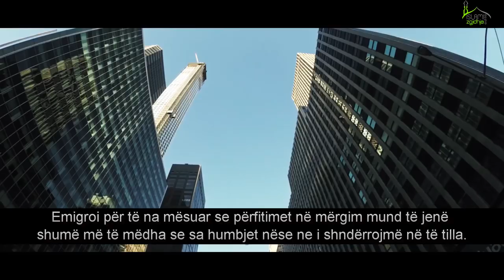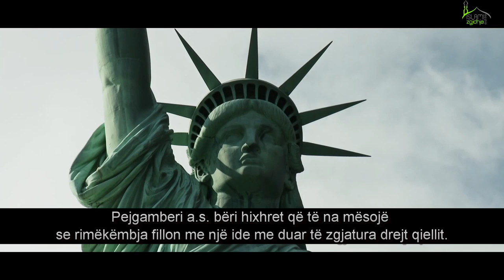Hixhreti (Migrimi) - Film i shkurte